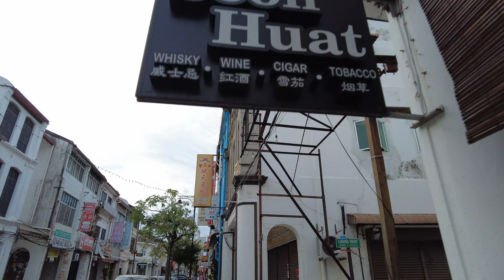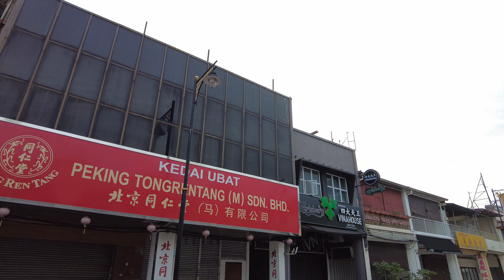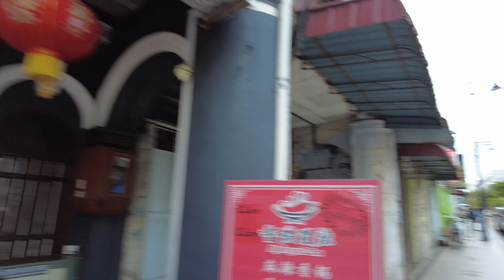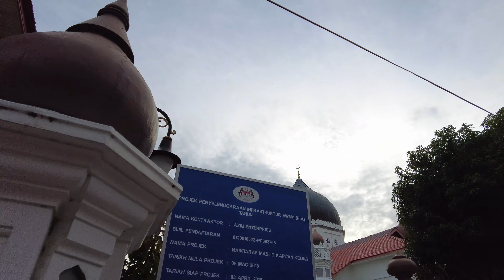[4K] Walking At The Heart of Penang's Chinatown | Campbell Street | Penang Heritage Places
--How it looks now--
Morning walk at Penang's Campbell Street (Malay: Lebuh Campbell, Hokkien: Sin Kay), which is easily one of the most pedestrian-friendly streets at the heart of Penang's heritage-rich Chinatown, thanks to it paved walkway and one-way traffic
Timestamps:
0:00 Intersection with Penang Road
0:54 The Original Toh Soon Cafe
7:05 Campbell Street Market
9:11 Kapitan Keling Mosque
10:26 Intersection with Jalan Masjid Kapitan Keling